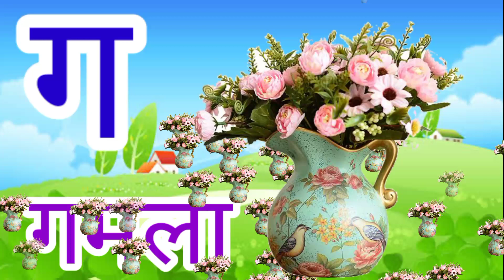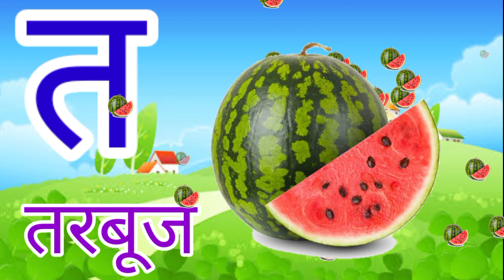क से कबुतर, अ से अनार, हिंदी वर्णमाला, क ख ग घ, ka se kabutar kha se khargosh, Hindi varnamala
क से कबुतर, ख से खरगोश,  हिंदी वर्णमाला, क ख ग घ, ka se kabutar kha se khargosh, Hindi varnamala

Hindi varnamala
ka se kabutar kha se khargosh
ka se kabutar in Hindi
ka se kabutar with pictures
हिंदी वर्णमाला
क ख ग घ हिंदी में
हिंदी ब्यंजन वर्ण
ka se shra Tak
क से ज्ञ तक
क से श्र तक